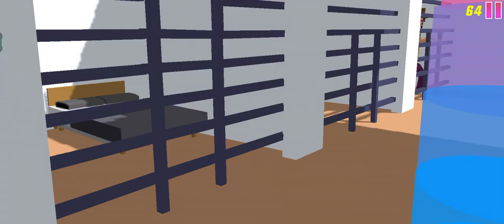main dude theft wars part 3